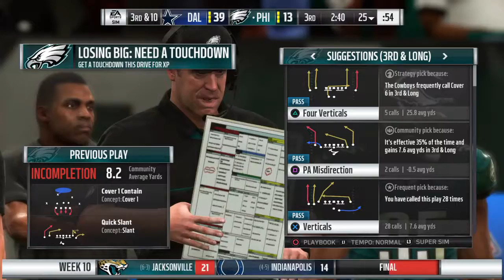Madden NFL 19 Philadelphie Eagles vs Dallas Cowboys Sunday Primetime NFL Week 10 Part 2